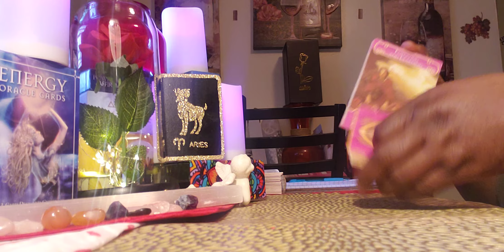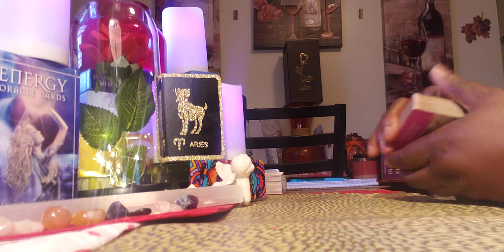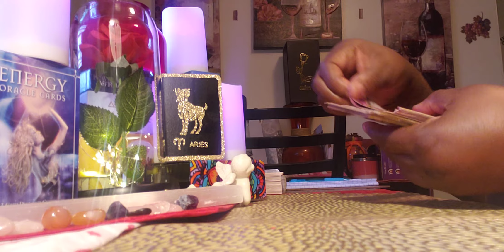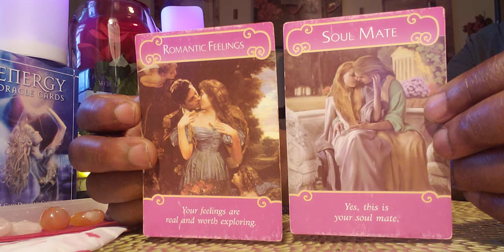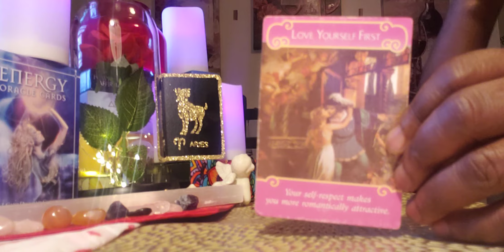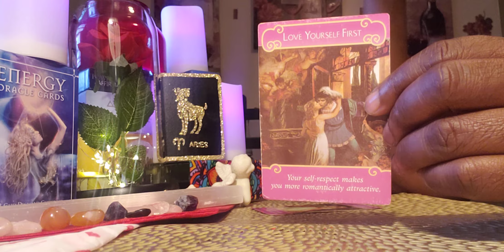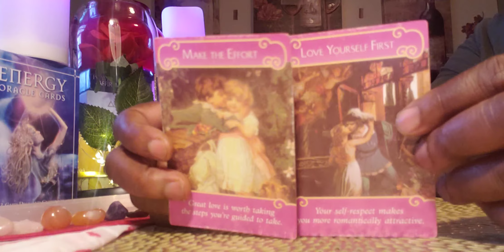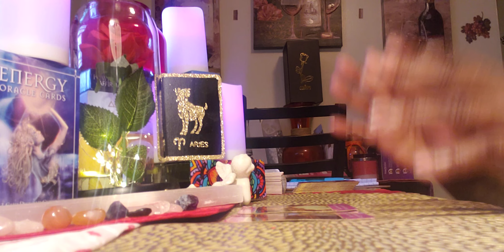Aries ♈ Sip of the Day Reading 🍵☕🍹🧃🥤#1. Will I get back with my Ex?? #2. Will Love 💘 find me??